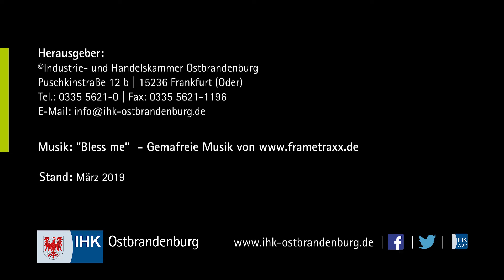Statements zur EU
Unternehmerinnen und Unternehmer sagen, warum Ihnen die EU wichtig ist und somit auch die Wahl des Europäischen Parlaments am 26. Mai 2019. GemeinsamEuropaGestalten FürEuropaMitderIHK Mehr über die europapolitschen Positionen der IHK